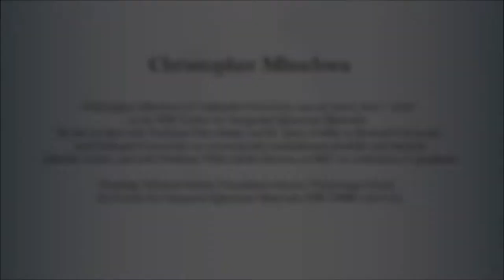Chris Mbotchwa: REU Student, Summer 2016